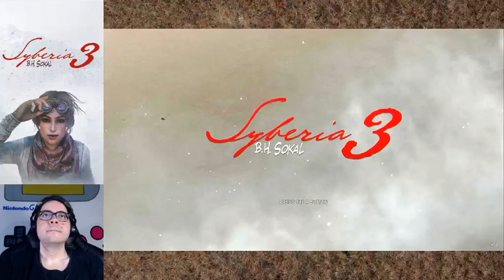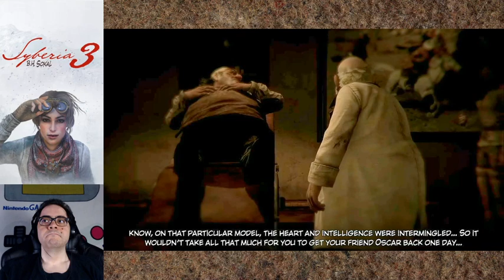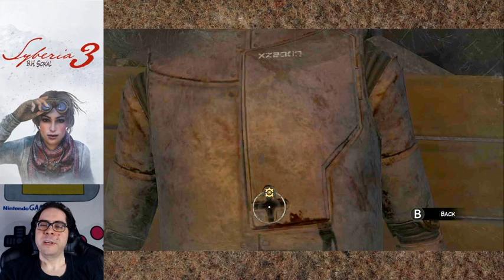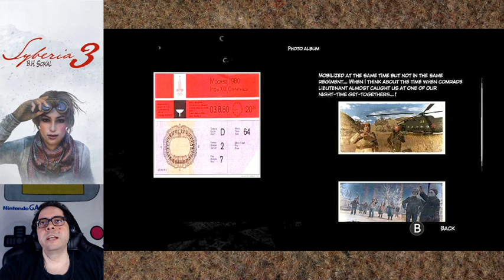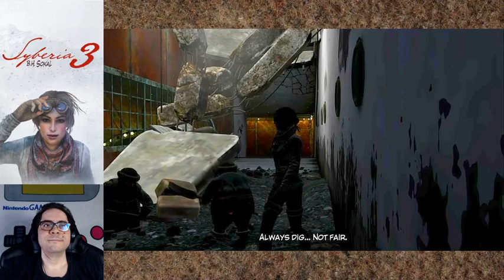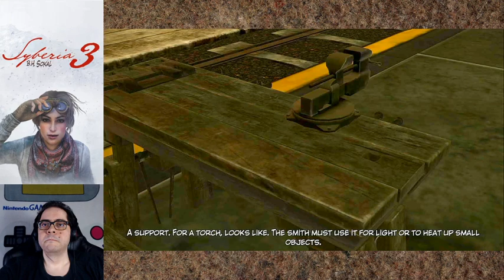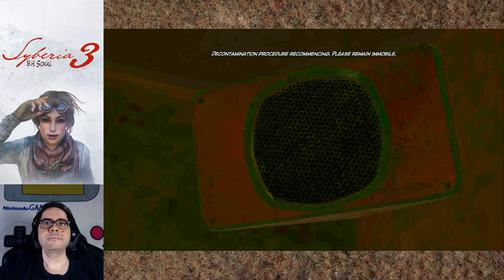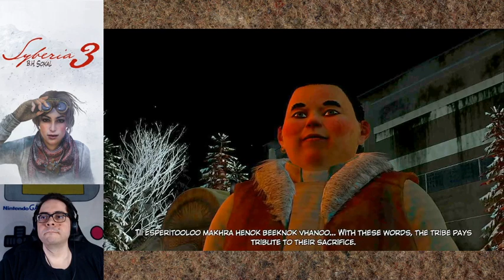The radioactive park | Syberia 3 - Part 3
We arrive at the remains of Baranour Park and try to navigate through the irradiated city.